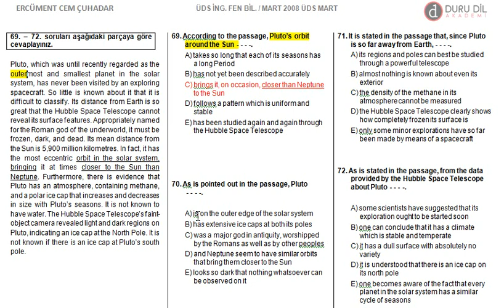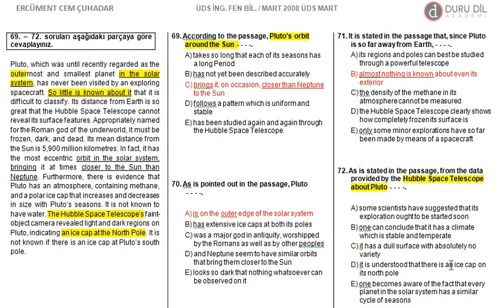Efsane Paragraf Sorusu Çözümü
EFSANE! Paragraf Soru Çözümü by Ercüment Cem ÇUHADAR

Samsun Atakum Duru Dil Akademi
YDS /YOKDİL /YKSDİL / TOEFL/IELTS/LYS/GENEL İNGİLİZCE/ÇOCUK INGILIZCESi